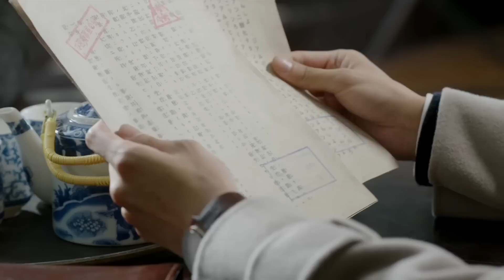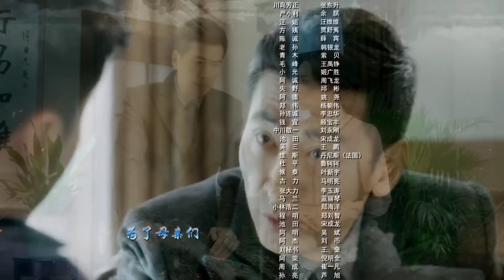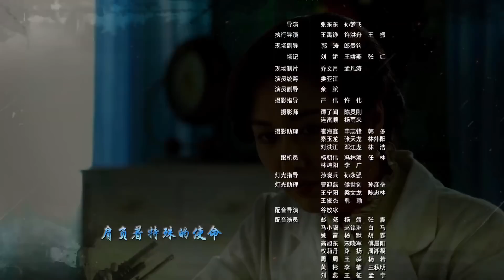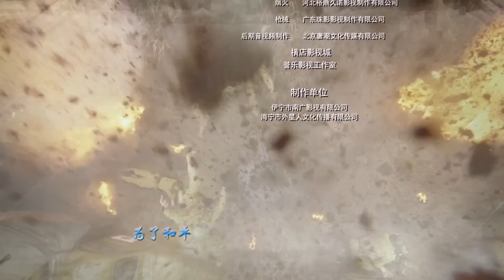【2023抗日谍战片】《风影行动》第40集 | 八路军战神联手国民党杀手在敌后内应外合与敌军侵略者殊死血战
导演: 张东东、孙梦飞
主演：李泰、舒砚、徐海为、林江国、陈维涵
《风影行动》讲述武汉会战前夕，八路军排长李梓牧奉命返回上海，与上官静云会合，破坏日军名为“风影”的化学武器研制计划，任务代号“追风行动”。军统派出了凌霜和唐顺之领导的特别行动队，以破坏日军计划。由于军统指挥不力，特别行动队遭受重大损失。而李梓牧也因兵力不足，无法给予敌人沉重打击。为了胜利完成任务，李梓牧说服了凌霜和唐顺之，抛开政见的不同，联合进行作战。李梓牧等人与田中信一为首的侵略者，展开了一系列生死搏斗，唐顺之、上官静云等人在战斗中壮烈牺牲。最终，李梓牧和凌霜在浙东游击队和上海各界人士的帮助下，击毙了田中信一，摧毁了日军的“风影计划”。通过与李梓牧等共产党人的接触，凌霜认识到唯有共产党领导的全民族抗战，才是中国赢得这场战争胜利的希望，凌霜毅然选择加入了共产党的队伍，与李梓牧一起为抗击日寇继续战斗。